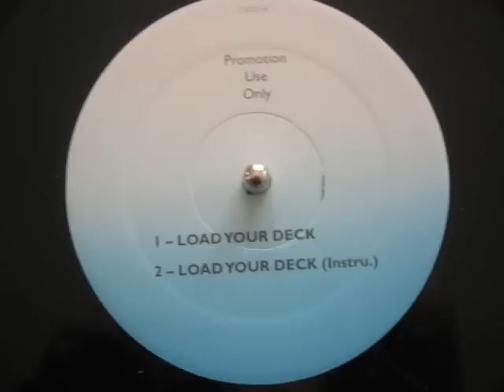Ruff Ray Merc - Load Your Deck